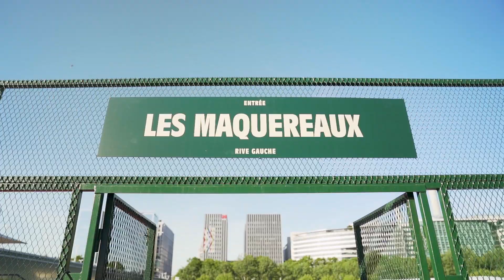Péniche Les Maquereaux - Rive Gauche Paris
Retour en images sur la soirée d'ouverture de la péniche Les Maquereaux - Rive Gauche Paris